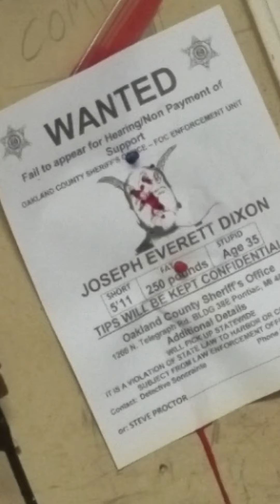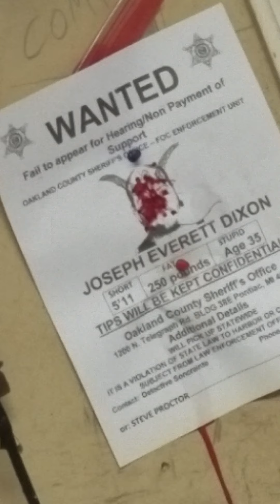May 3, 2020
May you have a high Corona up your ass